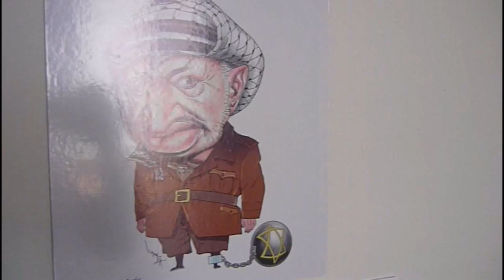Recorriendo Casa Bosset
Un breve paseo por una exposición de caricaturas de líderes mundiales ambientada con música proviniente del ensayo de la Banda Sinfónica del estado Mérida, Venezuela.